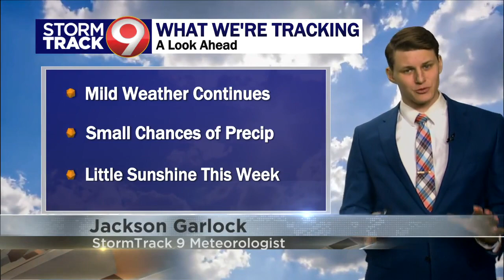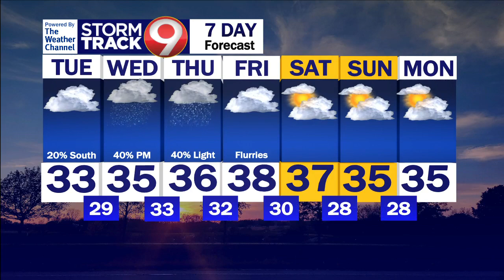Evening Weather 01/22/2024